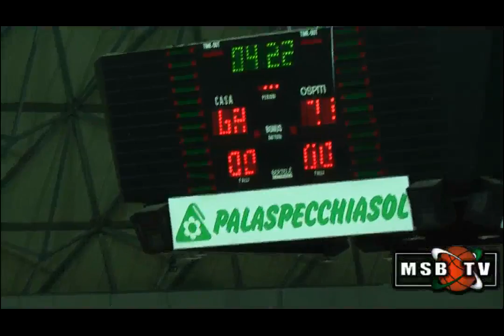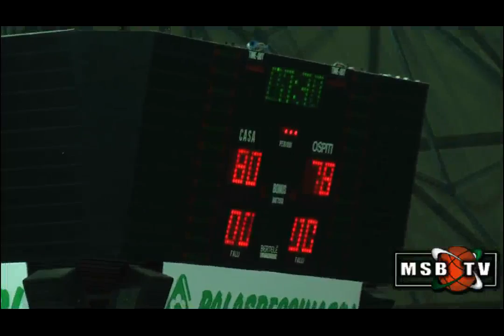MONTECATINI Montepaschi-Caserta: 4° quarto